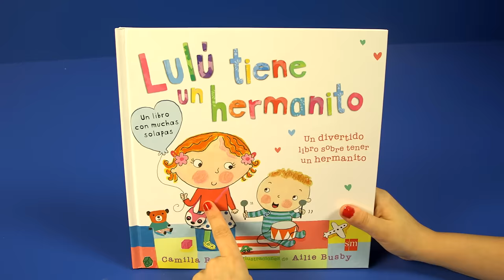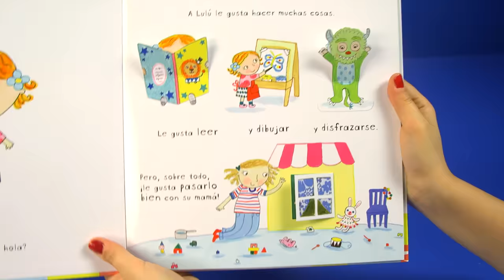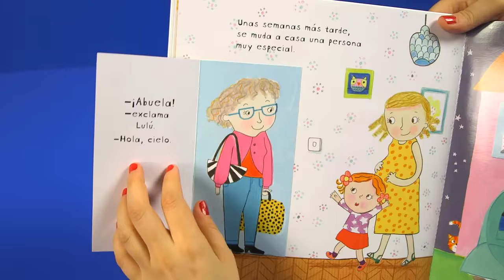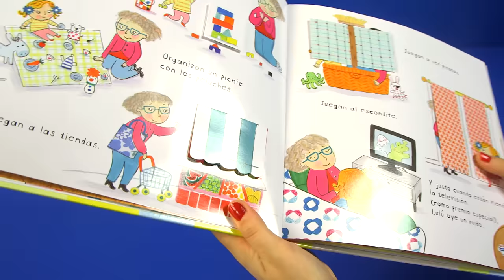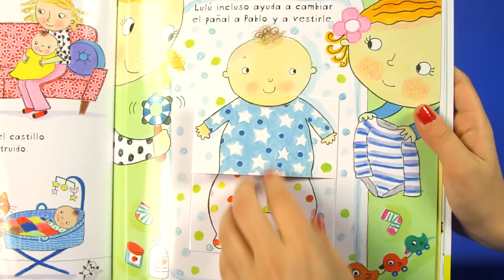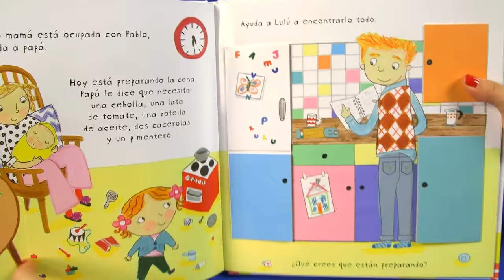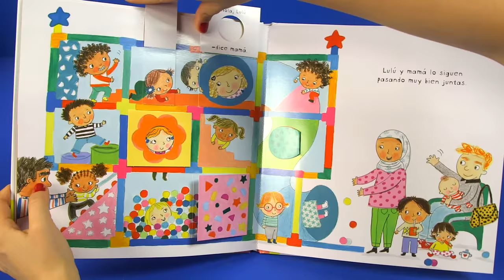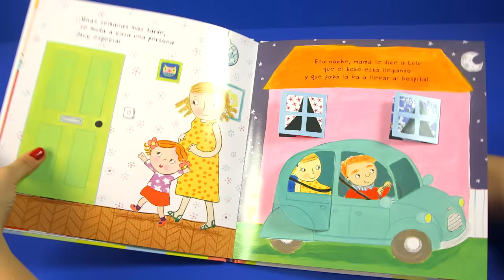¡¡Voy a ser hermana mayor!! | Lulú tiene un hermanito | Libro para niños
Vamos a conocer a Lulú, ¿sabías que va a tener un hermanito? Está muy contenta por convertirse en la hermana mayor de Pablo, y va ayudar a sus padres a cuidarle. ¿Quieres conocer su historia? ¡Tienes que leer este libro con nosotros! ¡Ah! Y tiene solapas que esconden muchas sorpresas.

Todos los martes te traemos nuevos juguetes y divertidas aventuras.